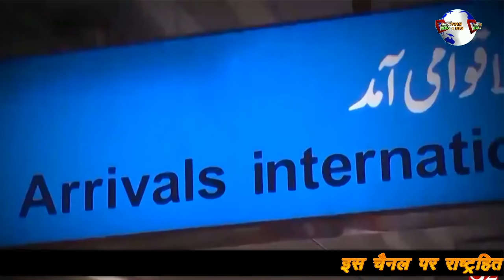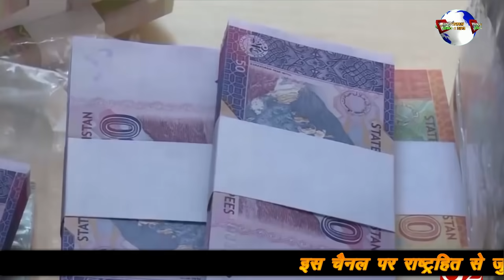PAKISTAN पर चला FRANCE - US में चा-बुक